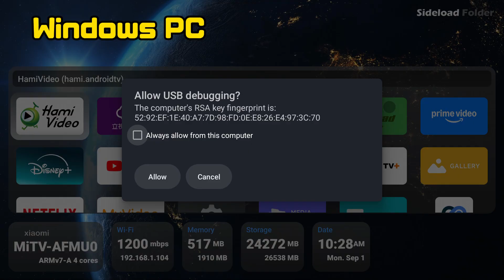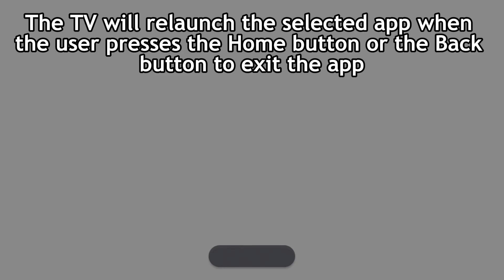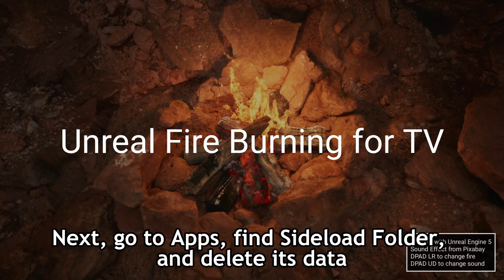Set Android TV to Single-App kiosk mode (Google TV)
How to Set Android TV / Google TV in Kiosk Mode (Single-App Mode)

Want to lock your Android TV or Google TV to a single app — even after rebooting or pressing the home button? In this video, we’ll show you how to enable Kiosk Mode (also known as Single-App Mode) where users are restricted to just one app at all times.

With the help of two tools — the Sideload Folder app (for Android TV/Google TV) and the GTV-Toolkit (for Windows) — you can set this up quickly and easily.

🛠️ What You'll Learn:

How to lock your TV to a single app

How to keep the app running after reboot

How to prevent users from exiting the app

🔁 Restoring to Default:
To return to the normal home screen, simply restore the default launcher using GTV-Toolkit, then uninstall and reinstall the Sideload Folder app from the Play Store.